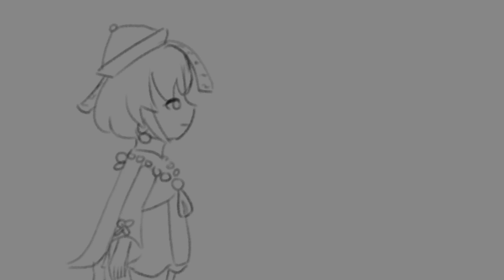Spooky Scary Skeletons Genshin Animatic (WIP)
Why hello! Sorry I couldn’t post the genshin playthrough, I’m currently sick, and I don’t think you want to hear my nasally voice for 15 mins. ᕕ( ᐛ )ᕗ
Oopsies the timing is a bit off eh I’ll fix it later